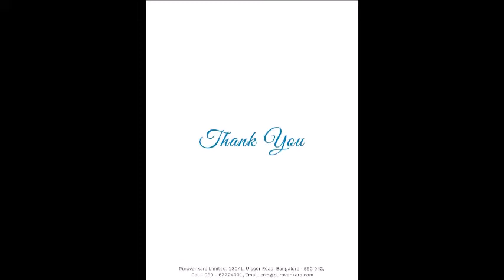Purva 270 Degree, Actual Flats, CV Raman Nagar, Bangalore